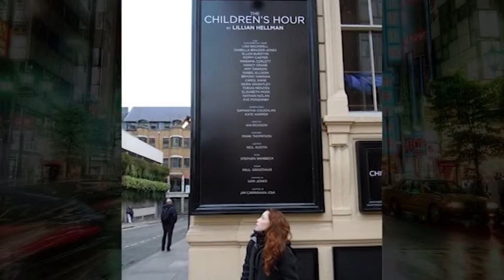One Night Stand Episode 33 part 2 aired on 15 05 2014